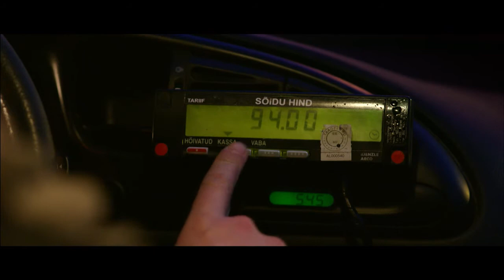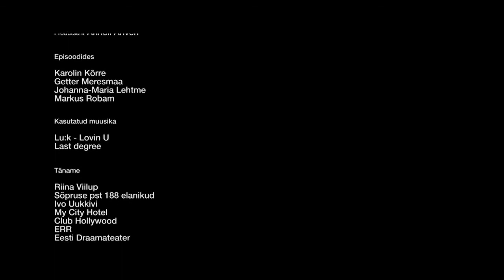TAXY DRIVER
short movie "Taxy Driver", lühifilm "Taksojuht" (2013)

Director: Leeni Linna
D.O.P.: Rein Kotov
Sound Design- Tarvo Schmeimann
Set Design- Matis Mäesalu
Actors: Pääru Oja, Hendrik Toompere Jr, Piret Kalda
Editor: Jaak Ollino
Producer: Anneli Ahven